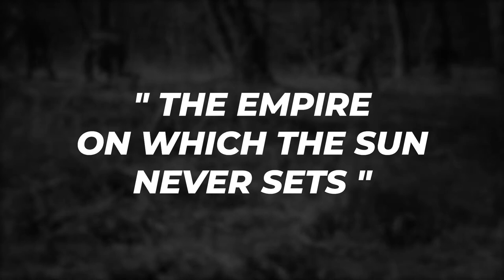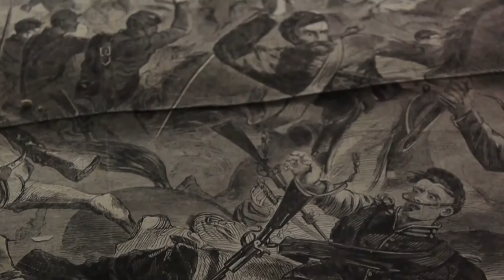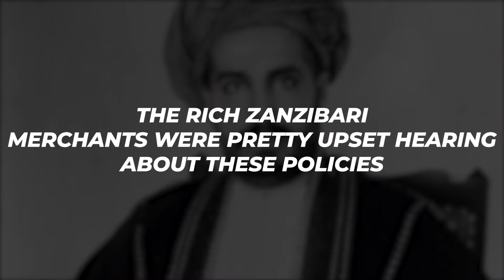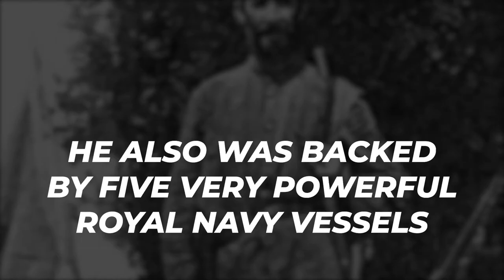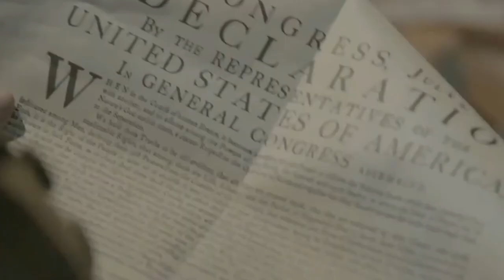The History of The Shortest War That Lasted 38 Minutes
There’s no doubt that many of you have wondered what was the longest war ever fought, but what about the shortest? In this video we are going to explore what’s known as the shortest war in history. Stay with us to the end of the video, as you don’t want to miss any parts!

This is a great example of unbelievable arrogance. What’s termed as the Anglo-Zanzibar war, the British empire essentially were looking to give the arrogant and unyielding Sultan, Khalid bin Bargash, a chance to regain his senses and not try to fight the British army in hopes that he can retain power.

Of course, Britain being a superpower at the time, completely obliterated the sultan and his army in 38 minutes. However, this war out of context seems like the British were just abusing their power and bullying the small country of Tanzania, but that’s not exactly the case!

By the late 1800s Britain had extended its long arm in hopes that it could achieve the renowned phrase ‘The empire on which the sun never sets.’ In this case, most of east Africa was subject to British rule. With its extended arm over east Africa, one of the major points that they were able to control was Zanzibar.

Do you have any questions or other stuff you want to know? Feel free to let us know below!